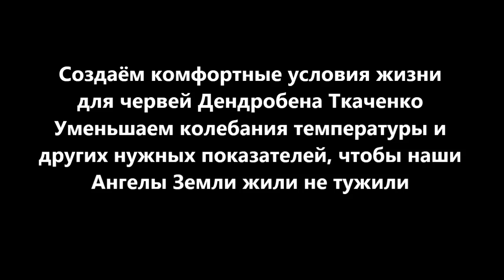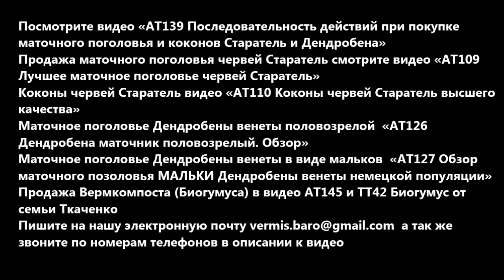АТ172 Черви любят стабильность. Черви Дендробена, Старатели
Комфортные условия для червей Дендробена и Старатель